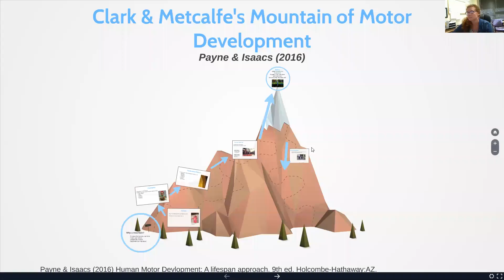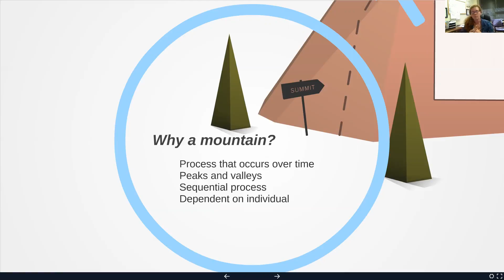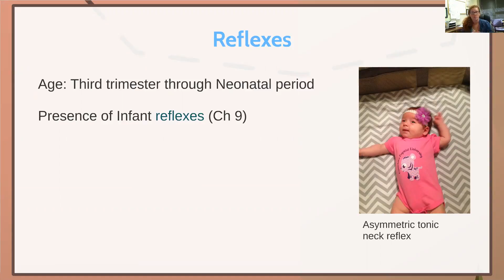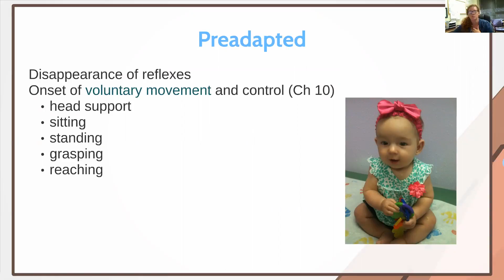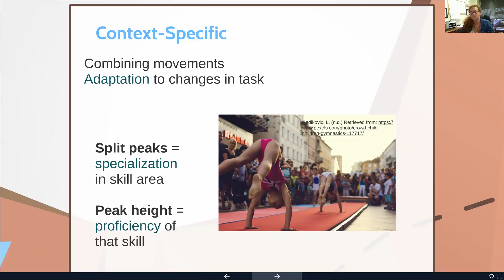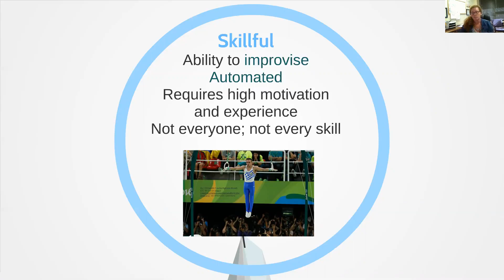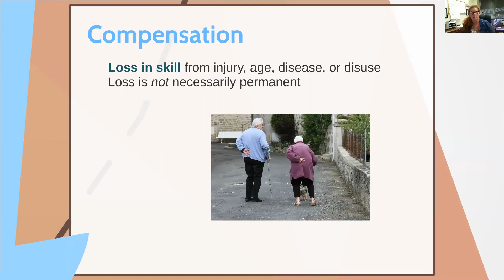Clark & Metcalfe's Mountain of Motor Development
According to Payne & Isaacs (2016) Human Motor Development: Across the lifespan. 9th ed. Holcombe Hathaway.